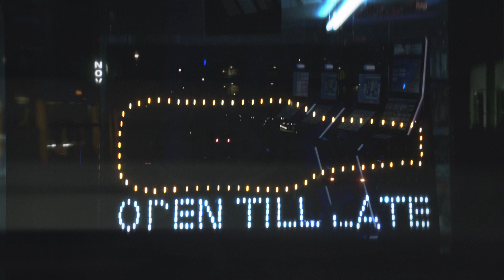Siirud-viirud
Muusika ja sõnad Eva Eensaar
Laulab Eva Eensaar
Video Mihail Lustin
Helirežissöör Teet Kehlmann